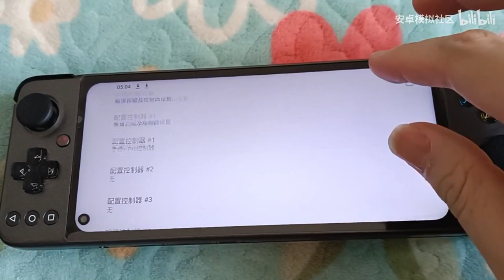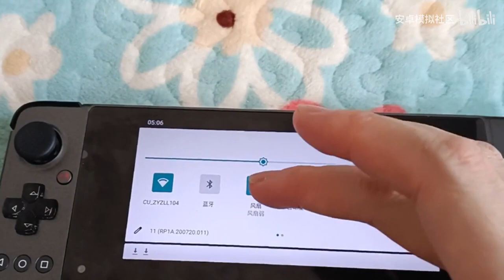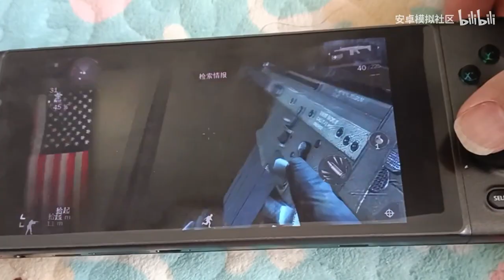Skyline switch game Streets of Rage 4 and Modern Warfare run on GPD XP+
GPD XP Plus IndieGoGo launched